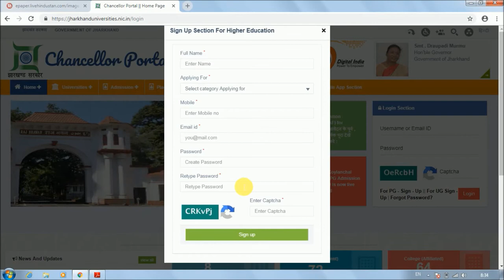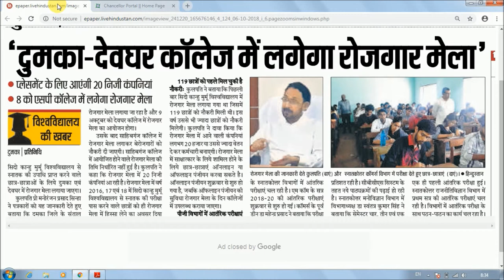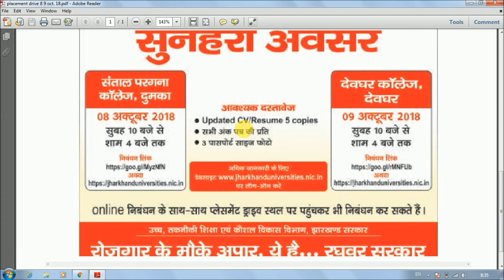Job Fair jharkhand, sp college dumka, deoghar college, rojgar mela jharkhand. no exam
Hello Friends,

bahut hi achcha mouka hai jharkhand se pass student k liye bina exam ka noukri pane ka. jaldi jao aur noukri pao. sirf interview do aur noukri lo.